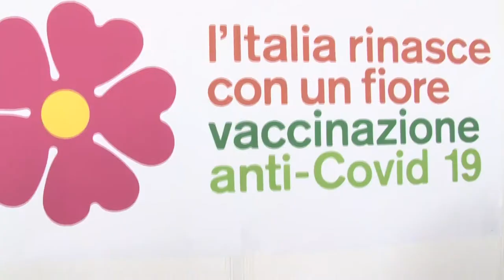Covid. 67 nuovi casi e due morti, l'Abruzzo si avvicina alla zona bianca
Bollettino Covid: oggi in Abruzzo 67 nuovi casi (2,6%), due morti e 177 guariti. Dal 7 giugno, stando così le cose, la nostra regione diventerà zona bianca. Da lunedì, intanto, tutta l'Italia sarà zona gialla e anche gli operatori sanitari torneranno a pagare il pedaggio sulle A24 e A25.